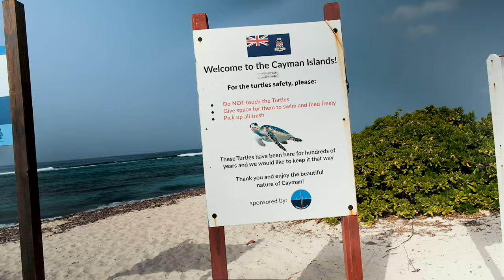🌴Palmtrees 🌊Ocean 🐢 Turtle and Relaxation ⛵